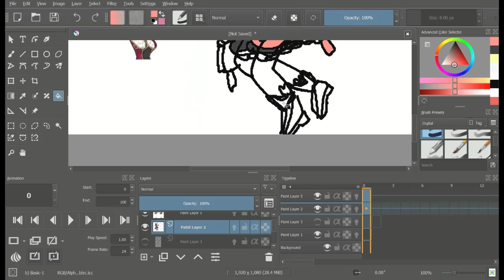Drawing yanfei so I can get her (hopefully)| Speedpaint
Yanfei's song really does bang thooo, I love it sm :)) that's why I want her. I love xiangling but I want to replace her, I've been using xiangling since ar 16 and I really wanna change. to spice things up a Lil! I tried pulling for yanfei but I can't get her. so I hope this video makes me get her, (ill update you)
Credits
App: krita
Layers: 5
Thanks for reading the description! even if you just scrolled down
Secret message time :))
secret message: I have school on the 3rd of may, 4th of may for Americans :( I wont upload as much anymore sorry!